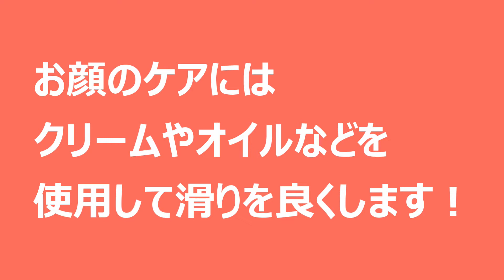【たるみ解消】アラフォー以上必見！重力に負けるな！たるみを解消するぞ！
紫外線の影響はシミだけではありません。たるみの原因にもなります！また、肌老化をさせる原因の８０％を占めているのも紫外線！だからこそ、アラフォーから始めるたるみケア！一緒に頑張りましょう。